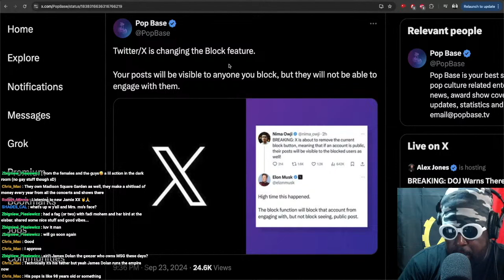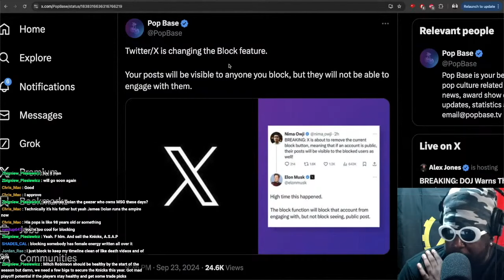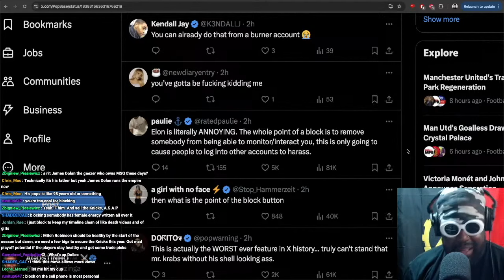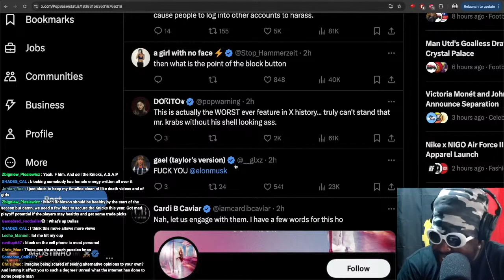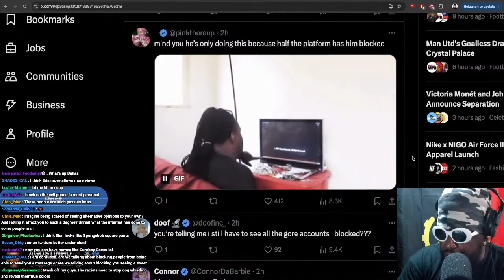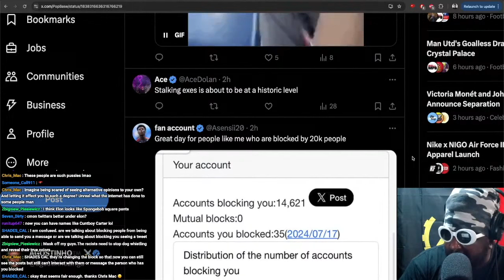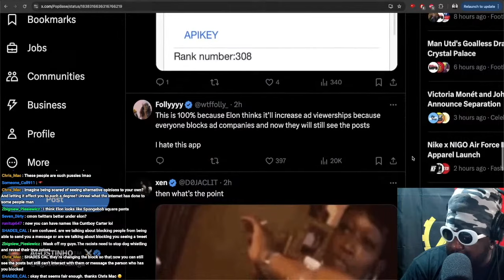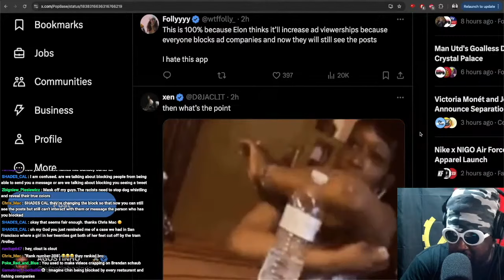Twitter/X is changing the BLOCK feature and it's NOT GOOD..